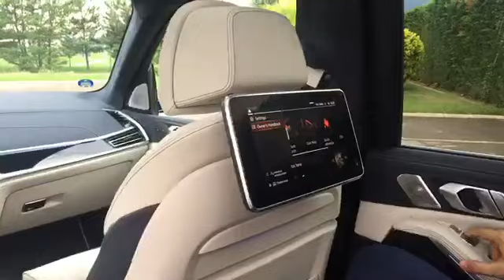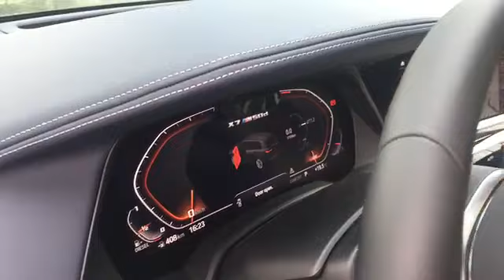Οδηγούμε στη Βουλγαρία τη νέα BMW X7 M50d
Αποστολή στη Βουλγαρία: Σπύρος Χώτος

Δείτε επίσης:

Αυτές είναι οι τιμές της BMW Σειρά 1 για την Ελλάδα